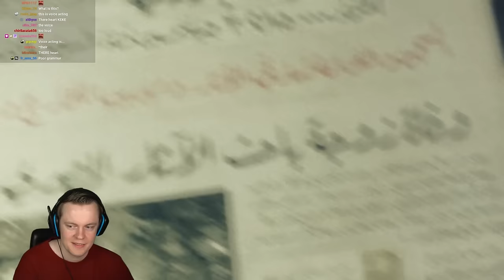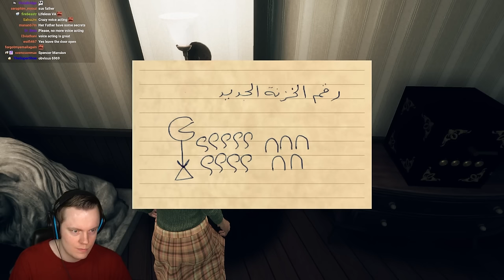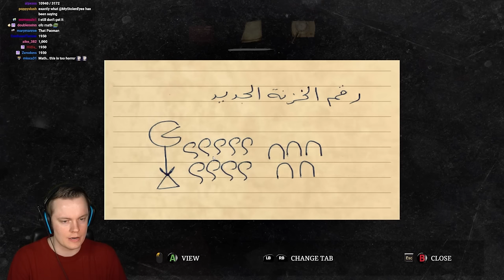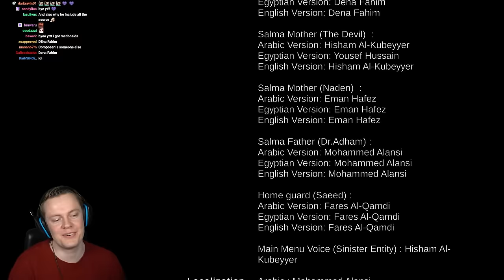This Horror Game is INSANE and I Love It - Sinister Entity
Welcome to Sinister Entity! This is an absolutely bonkers horror game that's janky in the best way. ENJOY!